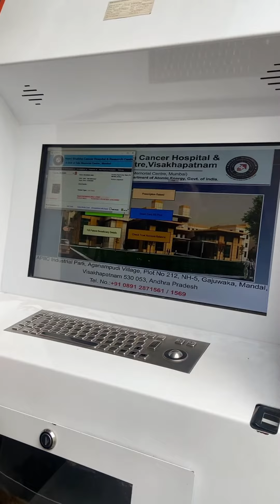Homi Bhabha cancer hospital and Research center Visakhapatnam